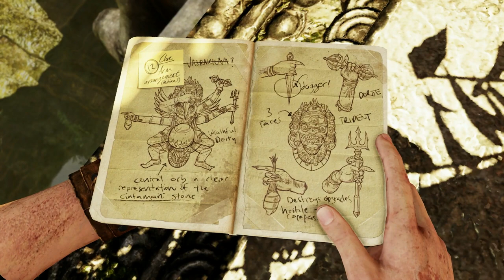Uncharted 2 El Reino de los Ladrones (Gameplay en Español, Ps4, 1080p/60 Fps) Capitulo 4